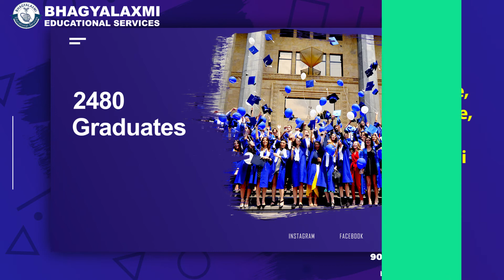GAU | Georgian American University | Bhagyalaxmi Educational Services | / 9000748542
BHAGYALAXMI EDUCATIONAL SERVICES is AN ISO 9001 : 2015 CERTIFIED COMPANY one of the leading & reputed organization assisting students to study overseas in various fields in Bachelor’s, Master’s & Phd programs.

Please Contact
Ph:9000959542